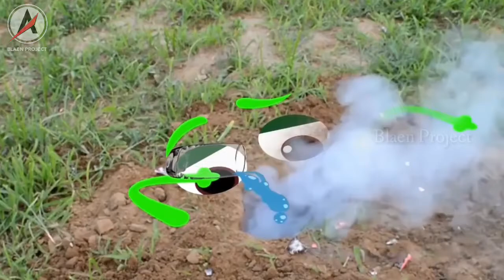Corat Coret Video Eksperimen Coca Cola Dan Mentos Juga Makanan Dan Minuman • Blaen Project •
Uji Coba Corat Coret Video Eksperimen Coca Cola Dan Mentos Juga Makanan Dan Minuman.